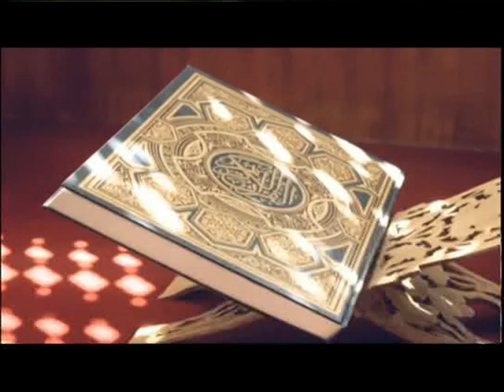Muminer Jiggasha S1 091018